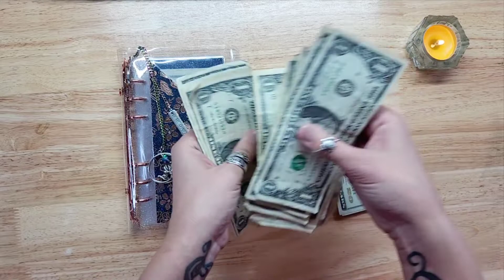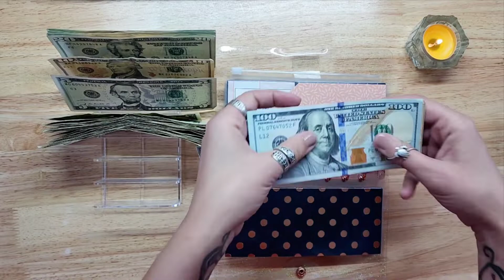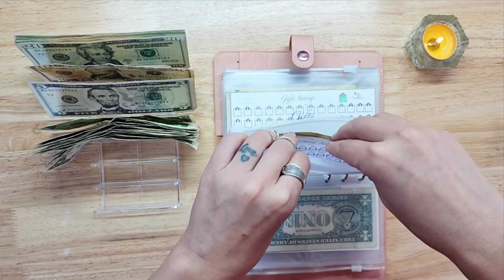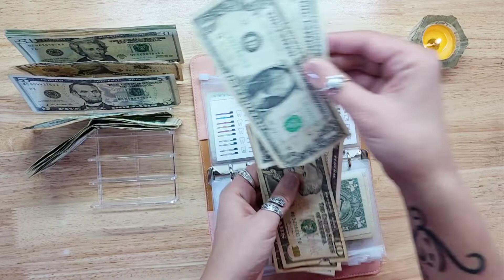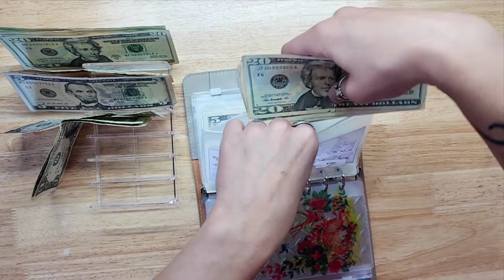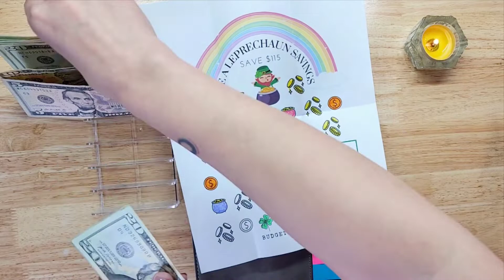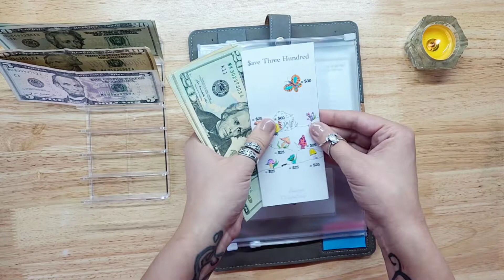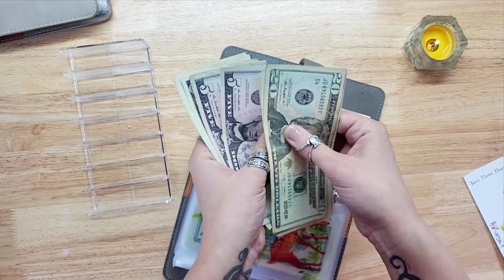May Week Two Side Hustle Etsy Cash Envelope System Stuffing | Low Income | Dave Ramsey Inspired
Hello Everyone!! Well I was certainly chatty in this one!! Maybe a little longer than intended but I enjoyed myself…. Besides the adulting! UGH!! Join me as I cash stuff my May Week #2 Side Hustle $$!! Victories as well as set backs this week, but we will manage!! Hope you all are doing well!!
              Blessings ~ Jen

My Etsy Shop

Rose Gold Binder

Rose Pink Binder

Light Grey Binder:   No Longer Available

Dark Grey Binder